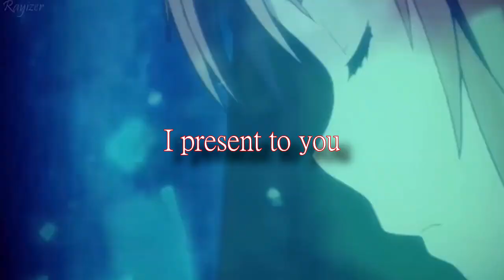NO AMV Contains So Many Anime Characters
I want to be honest with you. l absolutely love this kind of videos because of the freedom I have in choosing everything that came into my mind. Guess what? It's all edited on Sony Vegas. I made it in one day.

My aim is to get one comment written by Porter Robinson. Almost impossible, right?
But hey, let's try.

To become part of my edits, check this!
+ Other services

Anime/Video Used:
Too many

Hi. It's Loris here. This is my youtube channel.
Everything turns around the thought of publishing the longest fictional story you have ever read. My aim is to make you be amazed by a world where there is no more than one fictional universe. For me it would mean the world if you started following me on this creativity journey. Thank you.

I love drawing, editing and bringing to life all my creativity. If you follow me, you are actually supporting not only my work, but the one made by thousands of creators.